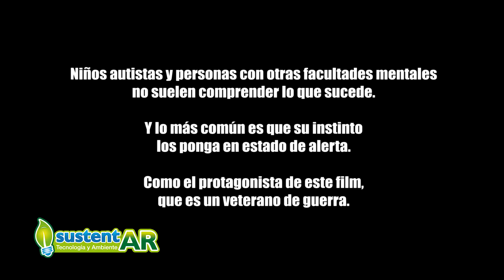Historia de un soldado Cortometraje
Lucas Veccini comparte con nosotros su cortometraje titulado "Historia de un soldado"